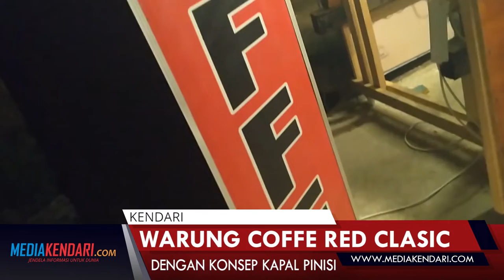Warung Coffe Red Clasic dengan Konsep Kapal Pinisi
Usaha Mikro Kecil Dan Menengah kini kian marak di Indonesia tak terkecuali di Kota Kendari, Sulawesi Tenggara. Usaha UMKM ini banyak digeluti oleh milenial, salah satunya Coffe Red Clasic yang terletak di Jalan Edi Sabara, by Pass Kendari.